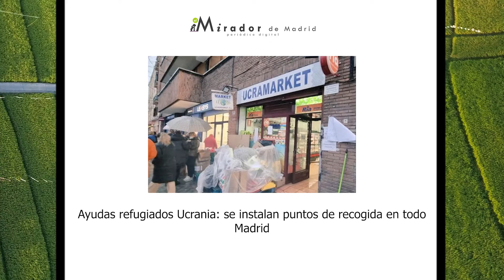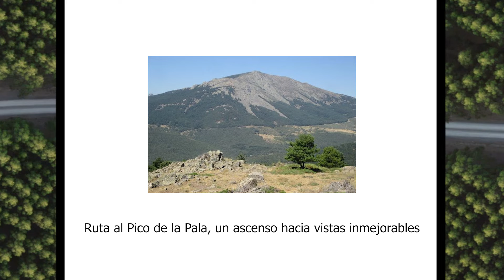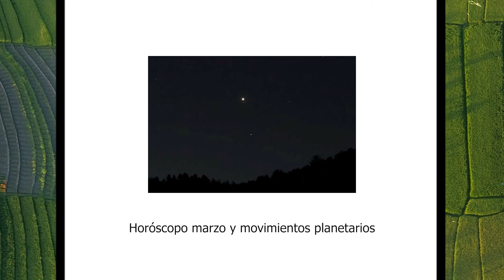Resumen Noticias 06/03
Resumen de las noticias de la semana.
Las encontrarás todas en nuestro periódico.